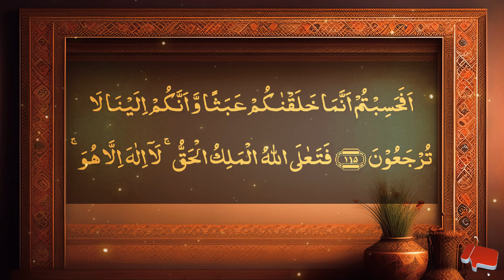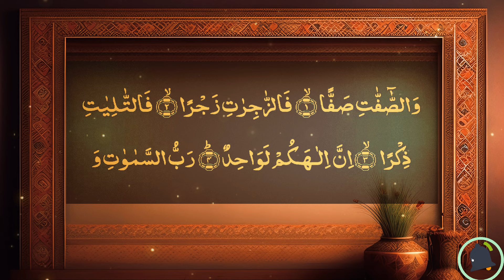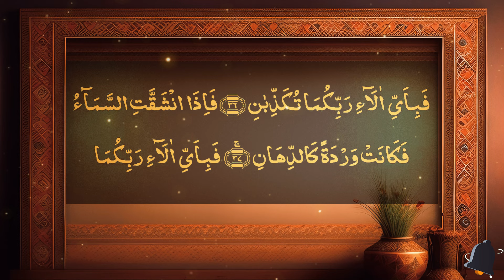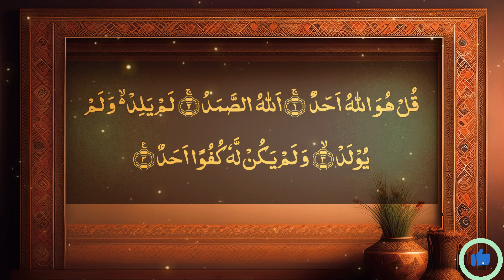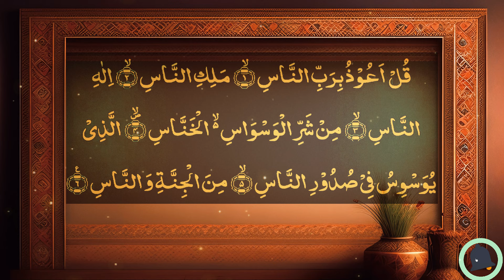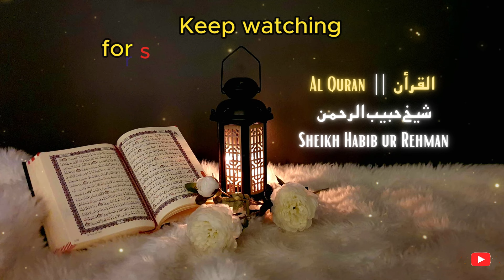Manzil Dua | منزل | Cure and Protection from Black Magic, Jinn, Evil Spirit Possession | Ep-448